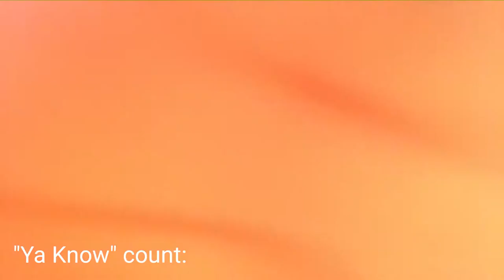FAILED ATTEMPT OF SOCCER VLOG 😂💀‼️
Sorry guys for the quality. I promise it'll be much better in the upcoming vidoes.